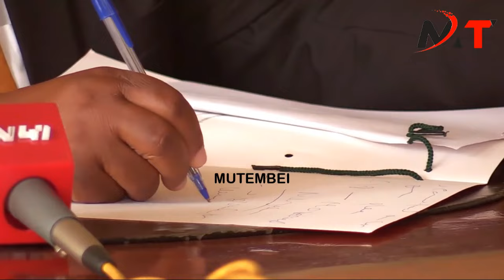BREAKING NEWS!!RUTOS FAKE POLICE WHO WERE HIRED TO DISRUPT RAILAS RALLY ARRESTED IN BUSIA